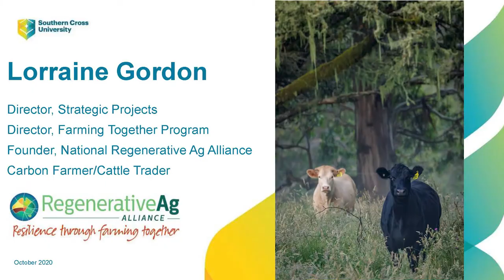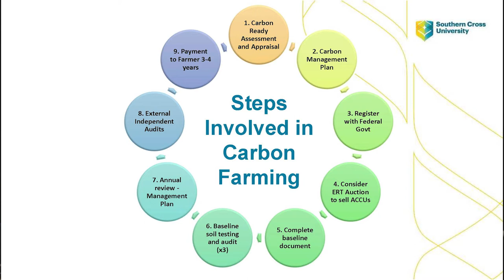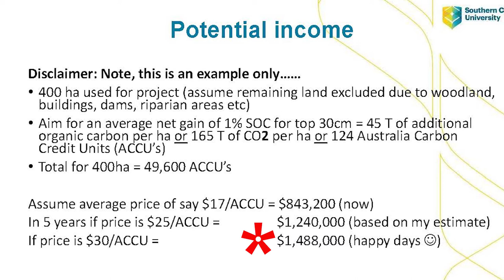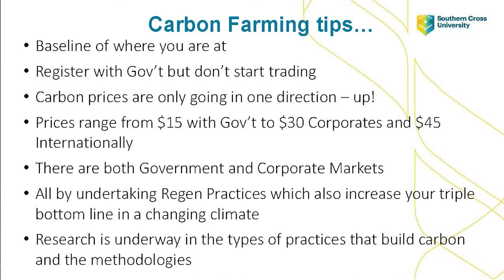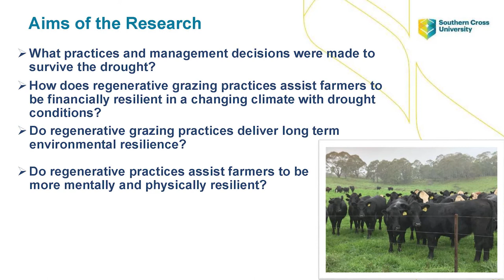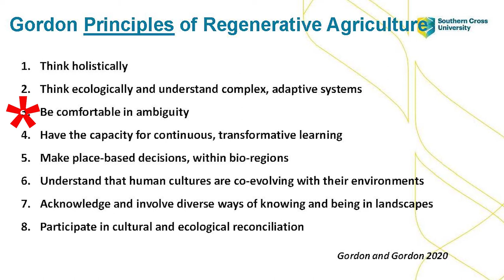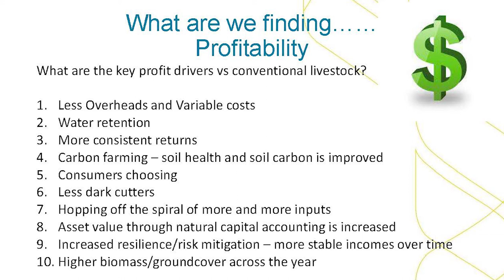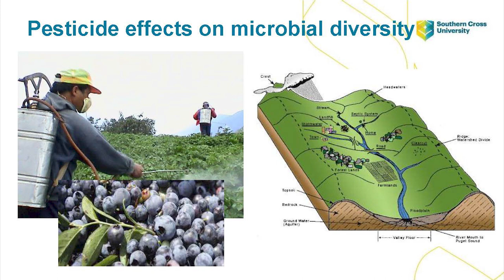Session 1 - Lorraine Gordon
Land to Market Conference 29-31 March 2021, Albury NSW
Lorraine founded the National Regenerative Agriculture Alliance at Southern Cross University. As Director of Strategic Projects at SCU, she acts as a conduit between industry and research, delivering regenerative agriculture solutions nationally. She has assisted over 28,500 farmers, fishers and foresters to progress projects and establish cooperatives to benefit their industries. Lorraine was awarded the 2018 Rural Community Leader of the Year for Australia, the 2019 Australian Financial Review Award and the 2019 BHERT Higher Education Engagement Award, and was also a finalist in the 2020 Australian of the Year Award. Lorraine is a carbon farmer and holistic beef cattle trader at Ebor in NSW, and director of successful tourism, agricultural and health businesses. A graduate of the Australian Rural Leadership Program and previous NSW ABC Rural Woman of the Year, Lorraine is completing her PhD in Ecological Economics through UNE, looking at triple bottom line comparisons between regenerative and conventional grazing systems.

University Course in Regenerative Agriculture
Lorraine will talk about the latest initiatives in education and research in regenerative agriculture and carbon farming. She will also share her experience as a farmer independently registered for carbon farming with the ERF including the pitfalls.